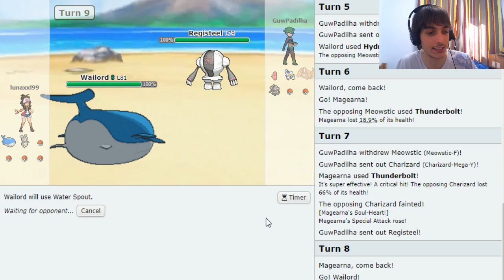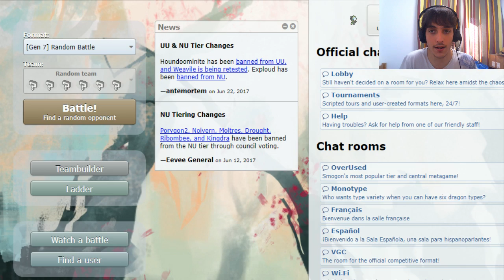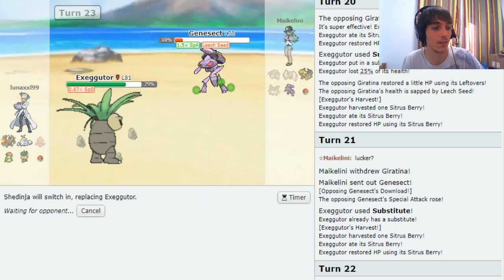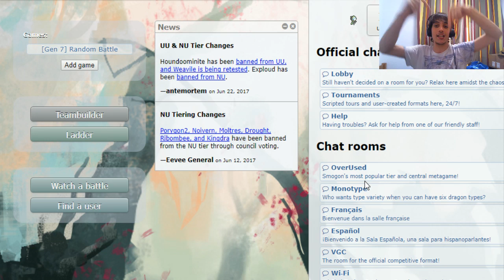Un Domingo Random - Random Battles / Pokémon Showdown